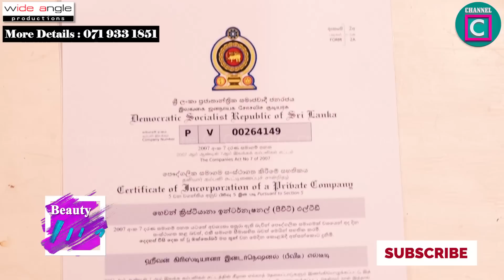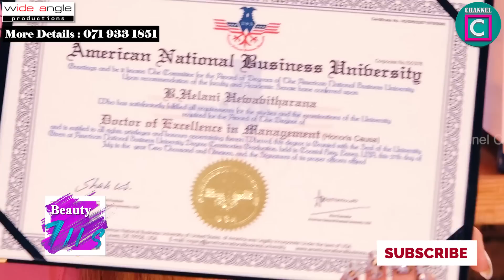😉 සුදු වෙන්න කැමති අය බලන්නම ඕනා..‼️ එයා සුදු වෙලා තියෙන විදිහ බලන්නකෝ. Skin whitening Cream Helani